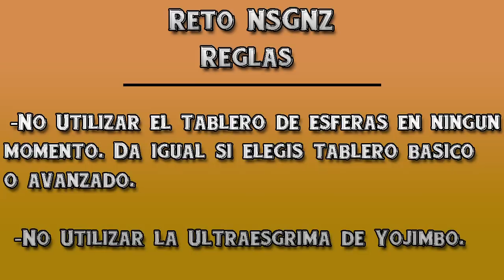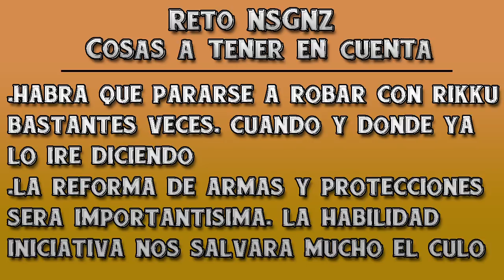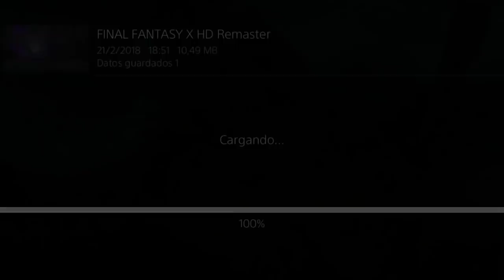Final Fantasy X HD Remaster - Reto NSGNZ | Capitulo 1 # Zanarkand y ruinas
Ha llegado el momento chicos y chicas! Hoy empezaremos este pedazo de reto! Pasarse el juego sin utilizar ni el tablero ni la ultraesgrima de Yojimbo en ningun momento. Habra partes chungas de cojones, ya lo vereis, pero el principio hasta Luca es facil. Cosas importantes a tener en cuenta las ire poniendo en la descripcion segun el capitulo

Cosas importantes a tener en cuenta
-Cargad los 26 diccionarios Albhed que tengais en otra partida -- 21:28 --

¿Quereis agregarme en PSN? Buscadme como: Vaanandbasch24

¿Quereis comentarme dudas o simplemente hablar conmigo? ¡Añadidme a Skype!: vaanstealer99